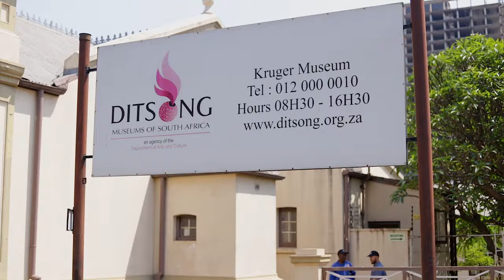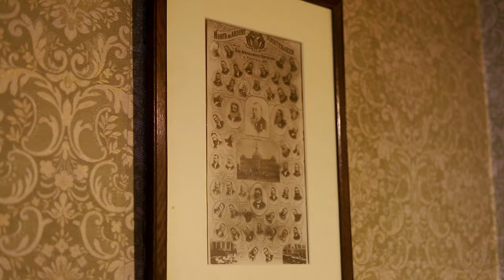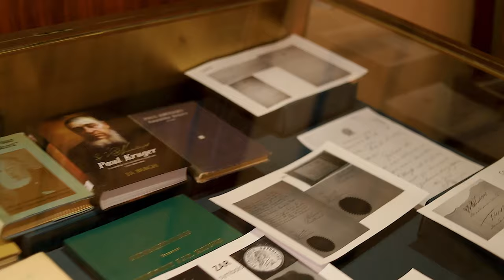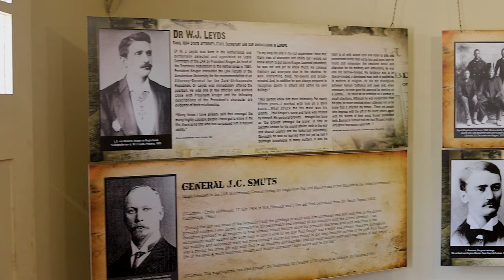WOZA ComeExploreDITSONG Museums with Howie Combrink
WOZA ComeExploreDITSONG : Museums of South Africa - Kruger Museum with Howie Combrink.
​Producer:
Rendani Nevhulaudzi​

Production Coordinator:
Privilege Machokoto

Director of Production & Photography:
Fulufhelo Mashige

Production Editor:
Khutso Nkadimeng